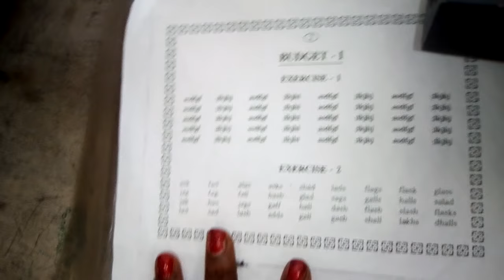How to learn type writing/1st exercise / type writing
Type this for 3 or 4 days in type writing machine or computer. Practice the exercise -1, OK bey from English type writing.